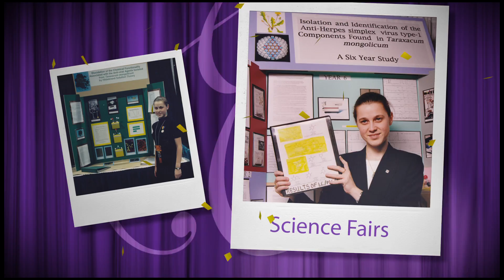Dr Erika - Clips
Dr. Erika uses a fun and satirical send-up to daytime talk shows to provide real science take-away for young people. Shot in front of a live studio audience, the series is hosted by former beauty queen and scientist Dr. Erika Ebbel. In each episode, Dr. Erika dons a crown and a lab coat as she helps one teenager overcome his or her "Science Fair Nightmare" -- an embarrassing high school presentation gone awry due to a lack of science knowhow. Along with her eager sidekick Don, Dr. Erika must help her guests understand the science using lively, fast-paced segments that play on those you might typically find on Ellen or Dr. Oz: cooking demonstrations, man-on-the-street interviews, green screen sketches and more. By the end of the episode, each scientific guest, and the viewer, will understand a new concept such as "Electrostatics" or "The Solar System," ensuring that the series makes science fun and accessible for young people.

Watch full episodes with Comcast On Demand in the Greater Boston market, under "Get Local" go to "News and Public Affairs" then "Science On Demand"